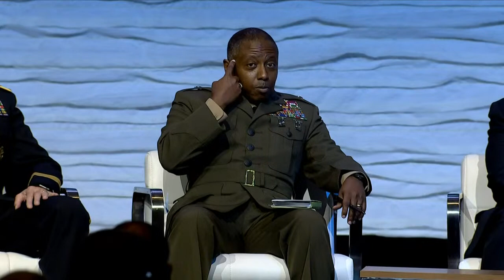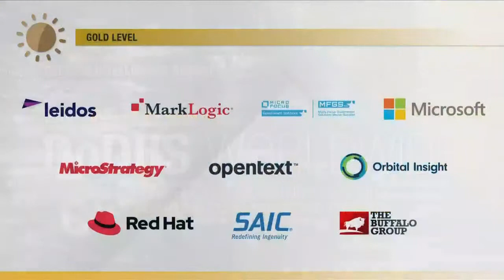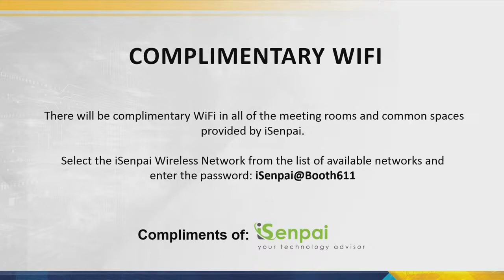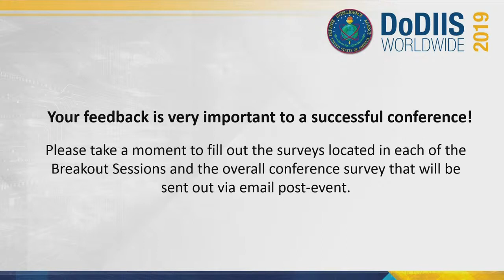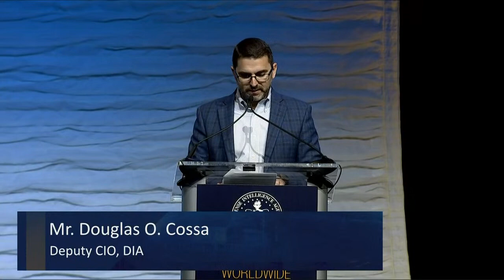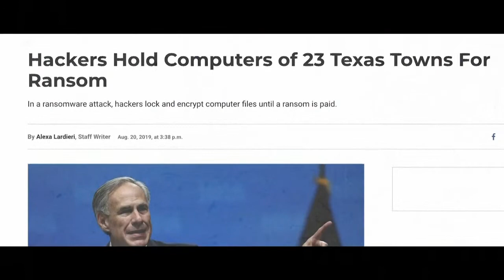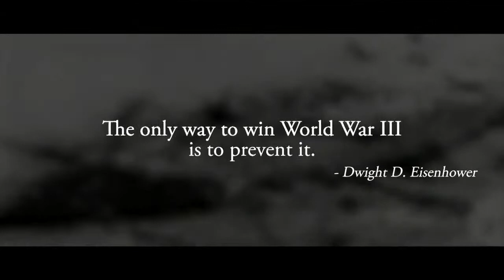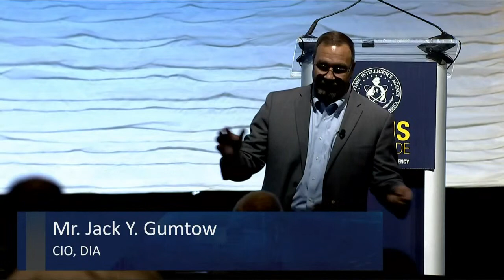DoDIIS Worldwide Conference - Day 3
Director of Intelligence (J2) Panel
Moderator:
Michael Yambrick
Director for Defense Strategic Issues
Office of the Director of National Intelligence

Panelists:
Brig. Gen. Gregory J. Hadfield, U.S. Army
Deputy Director, Intelligence Directorate
United States Africa Command

Brigadier General Dimitri Henry, U.S. Marine Corps
Director of Intelligence
United States Central Command

Keith A. Lawless, Director of Intelligence
United States Special Operations Command
Brigadier General Chad J. Parker, NGB
Director of Intelligence, National Guard Bureau

Captain Henry A. Stephenson, U.S. Navy
Director of Intelligence
United States Transportation Command

Lieutenant General Karen H. Gibson, U.S.Army
Deputy Director of National Intelligence for National Security Partnerships

Congressman Charlie Crist
U.S. House of Representatives
Florida - 13th District

Lieutenant General Thomas W. Bergeson, U.S. Air Force
Deputy Commander

Jack Y. Gumtow
Chief Information Officer
Defense Intelligence Agency